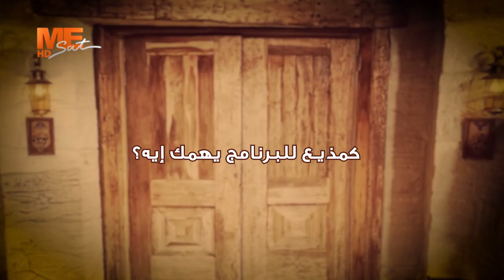إتعودنا المذيع هو اللي بيسأل، لكن المرة دي إحنا سألنا إيهاب صبحي .. قريبا على مي سات